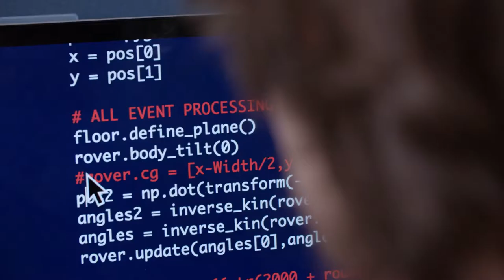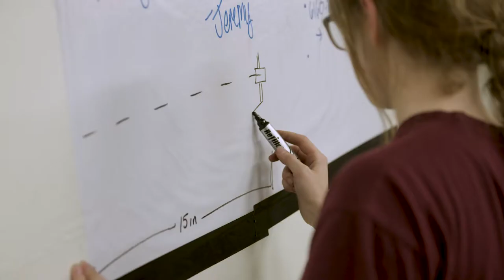Fairfield University School of Engineering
Students at Fairfield University's School of Engineering receive an education based on one-on-one interaction with dedicated faculty and close collaboration with like-minded peers. Not only will you learn how things work, but how to make them work better. This engaging, interactive approach will provide you with the necessary training and confidence to solve the world's engineering problems with creative and effective solutions.

Find out why Fairfield is ranked among the best in the Country for STEM Education.